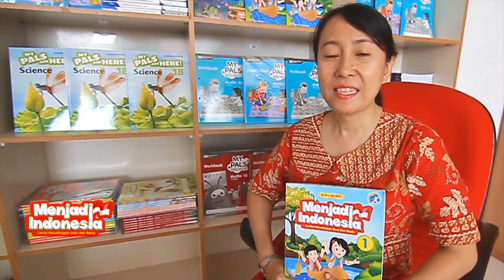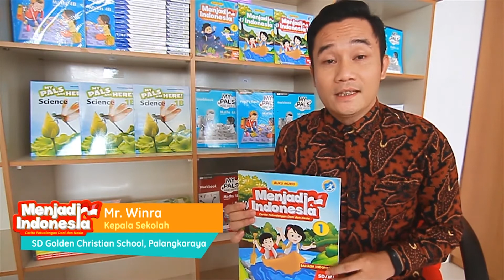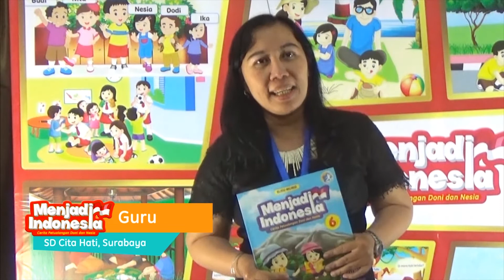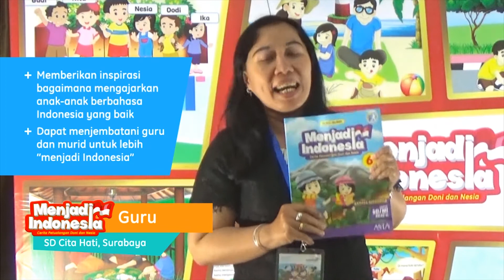Testimoni Menjadi Indonesia (3): Buku Pelajaran Bahasa Indonesia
Buku Menjadi Indonesia merupakan buku pelajaran bahasa Indonesia untuk SD yang dibuat selaras dengan tema dari kurikulum nasional 2013. Pembelajaran seri buku ini menggunakan pendekatan cerita kakak beradik, Doni dan Nesia yang bertualang mengelilingi nusantara.

Bacaan dan cerita petualangan yang menarik memungkinkan para murid jadi gemar membaca serta mengenal adat istiadat, budaya, makanan khas, dan tempat wisata di berbagai daerah Indonesia. Bukan hanya itu, tentunya murid juga akan mendalami tata bahasa, gaya bahasa, dan kebahasaan dengan cara yang menyenangkan.

Buku Menjadi Indonesia telah digunakan oleh sekolah-sekolah Satuan Pendidikan Kerjasama (SPK) dan ratusan sekolah nasional lainnya di Indonesia.

Saatnya Menjadi Indonesia!